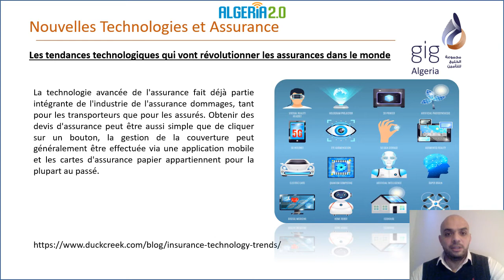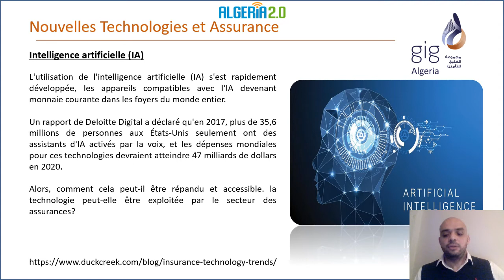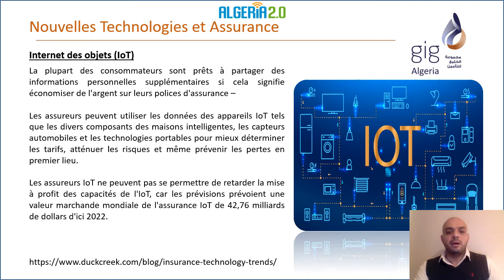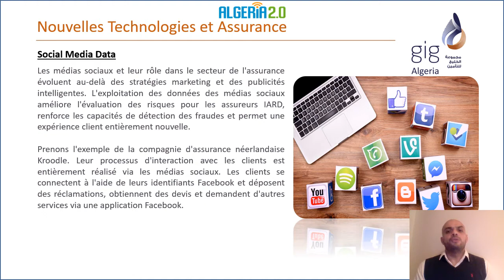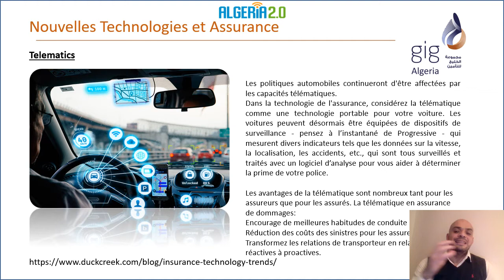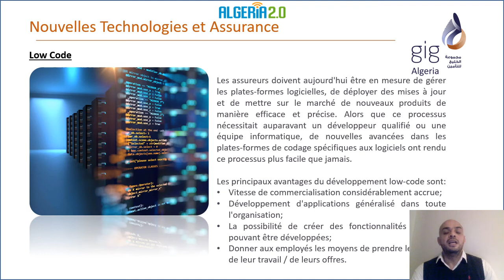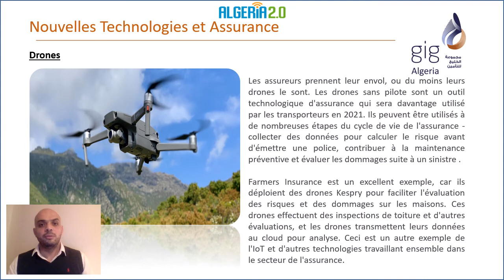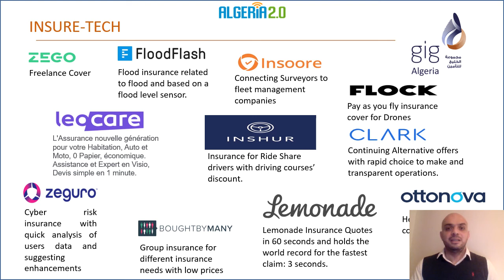L'innovation technologique et l'évolution de l'industrie de l'assurance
By Mourad Kaoula Chief Executive Officer - GIG Algeria.

Sur cette présentation, seront présentées les différentes tendances 2021 qui vont révolutionner le secteur des assurances dans le monde.